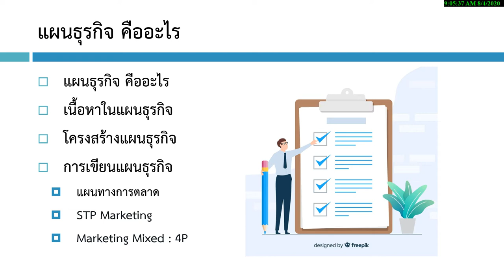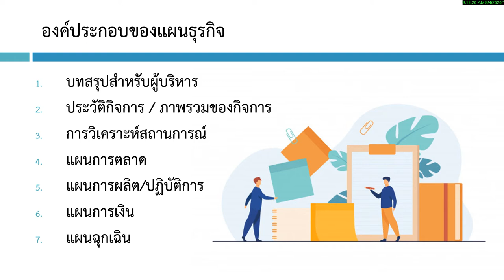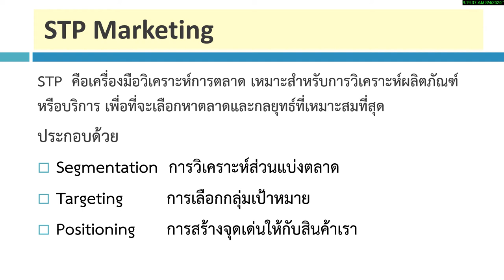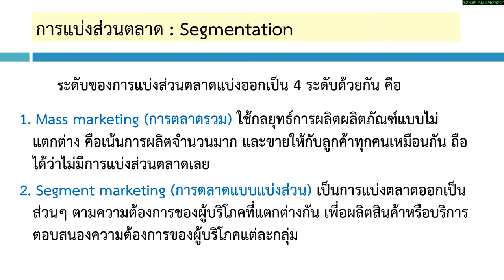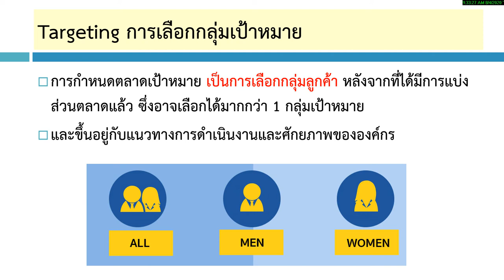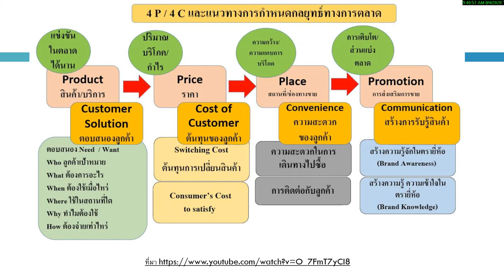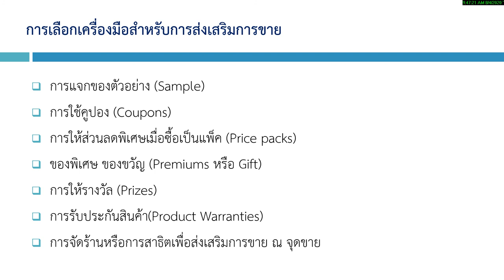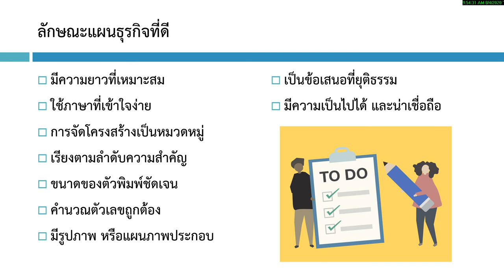unit 3 แผนธุรกิจ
แผนธุรกิจ คืออะไร
เนื้อหาในแผนธุรกิจ
โครงสร้างแผนธุรกิจ
การเขียนแผนธุรกิจ